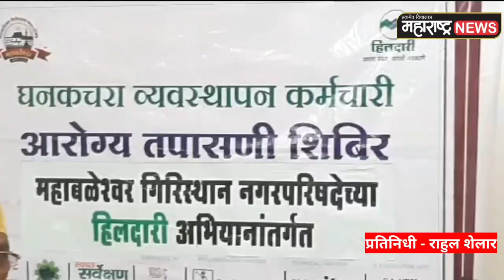महाबळेश्वर नगरपरिषदेच्याहिलदारी अभियानांतर्गत घनकचराव्यवस्थापक कर्मचाऱ्यांसाठी आरोग्य शिबिराचे आयोजन